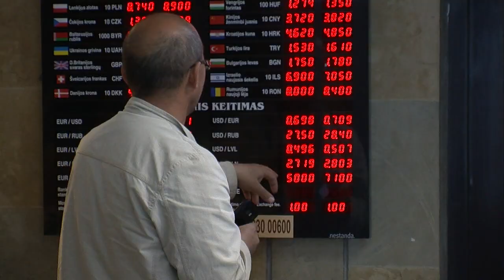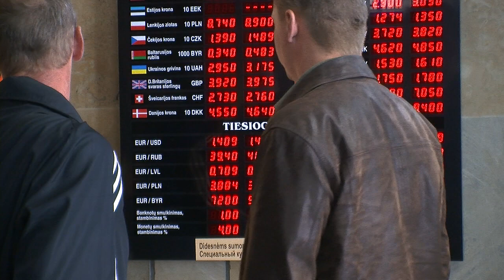"Обвал" беларусского рубля (2011) - БЕЗ ЗВУКА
Репортаж Д. Коренко о том, как отразилось падение курса беларусского рубля на жителях Беларуси, которые приезжают/уезжают из Вильнюса (Литва). Май 2011г.